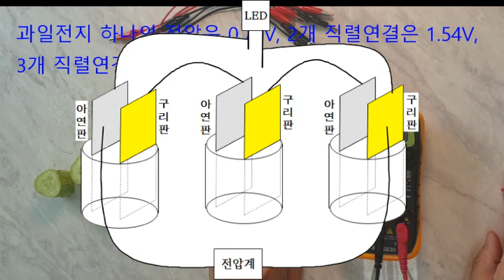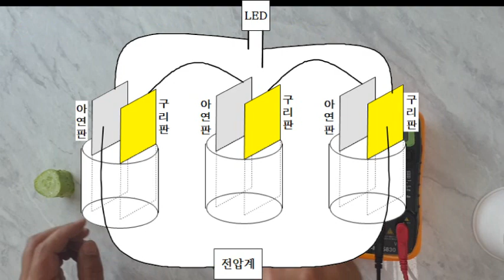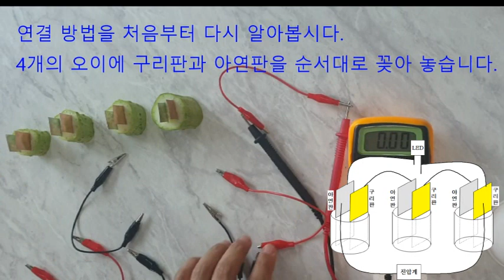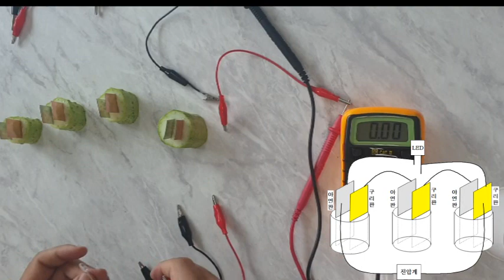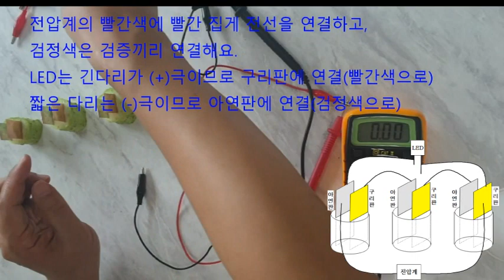과일전지의 직렬연결